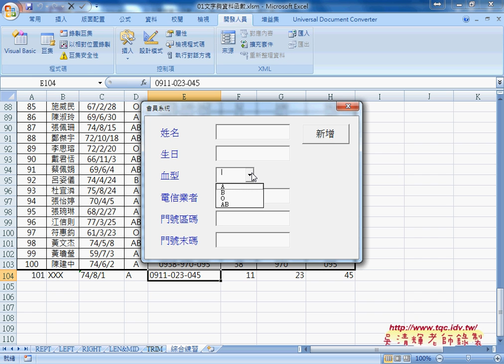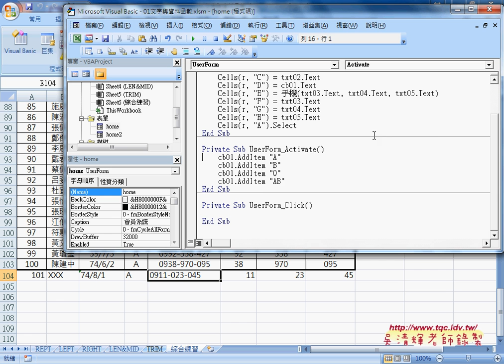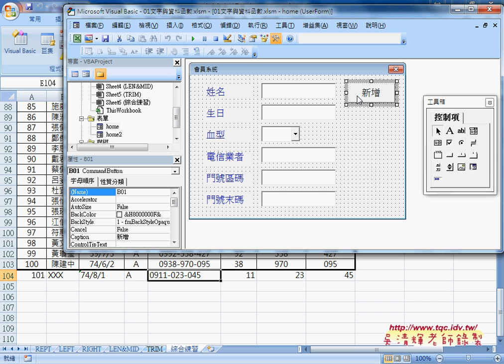06 如何幫元件命名與增加下拉清單選項從Excel到VBA巨量資料庫應用3